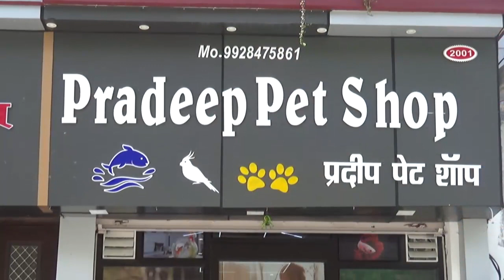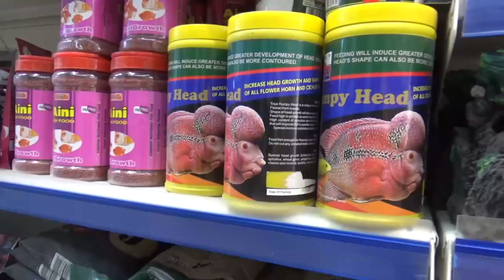बाईक अड़ने को लेकर रविवार देर रात को दो गुटों के युवकों में हुई मारपीट